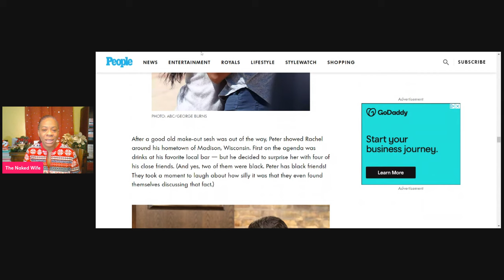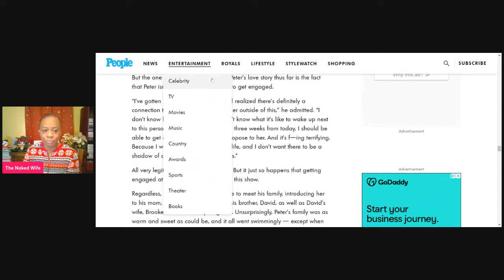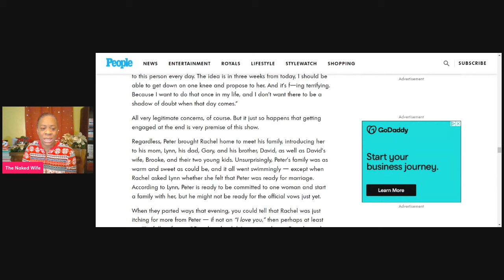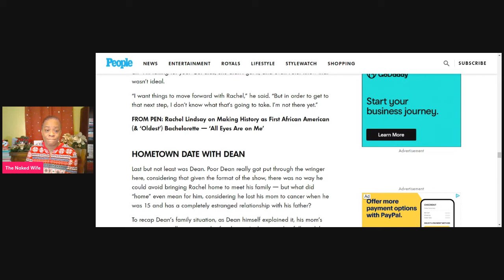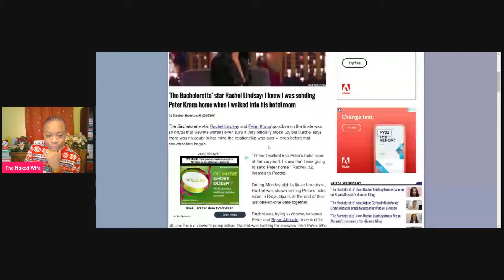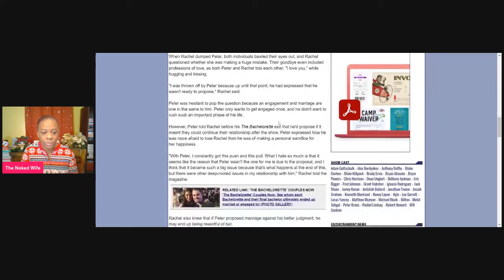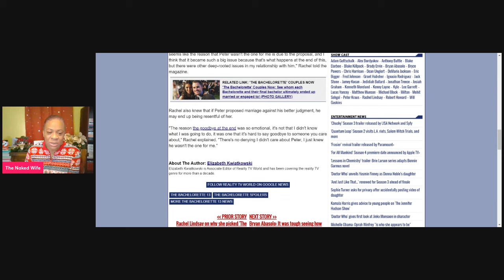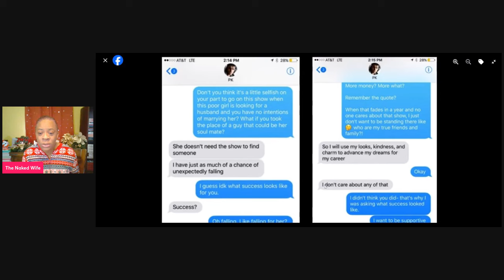WHY The Bachelorette Rachel Lindsey REALLY Wanted Peter Kraus and NOT Bryan Abasolo, The Bachelor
Are you SHOCKED by Rachel & Bryan's Divorcing?

Pre-Orders book " Praying the 7 Spirits of the Lord Upon Your Children" @

1. 23 Types of Guys You Might Meet @

2. The Naked Wife @

3. 10 Years a Girlfriend @

4. Moments of Gratitude @

5. In Christ I Am @

6. How to NOT Give Boyfriends, Husband Benefits @

7. Word of Wisdom Journal @